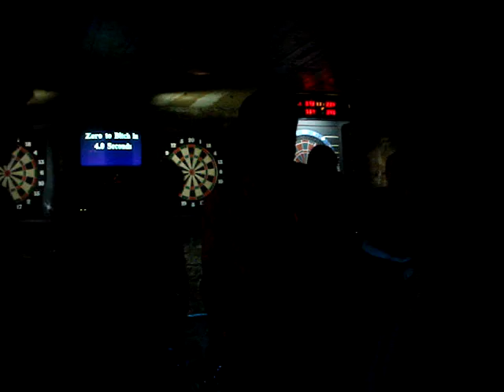Specdiesel-Wisconsin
Great Dane March 27, 2008